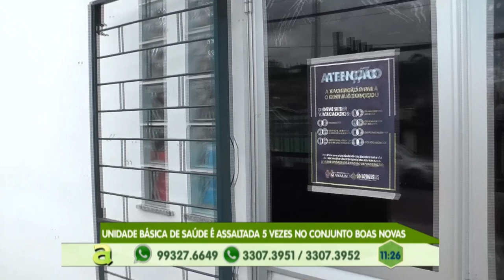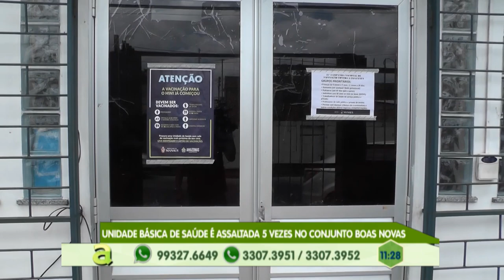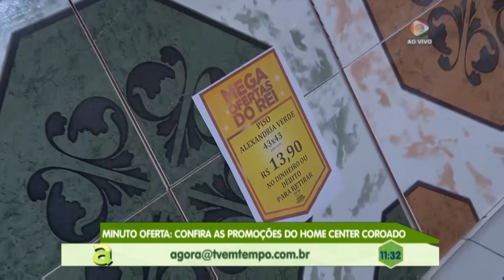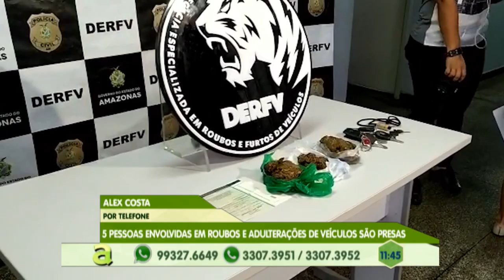Programa Agora (11.04.2019) 01º Bloco